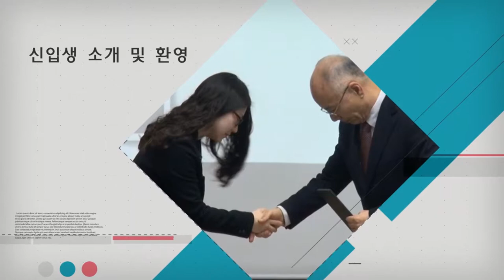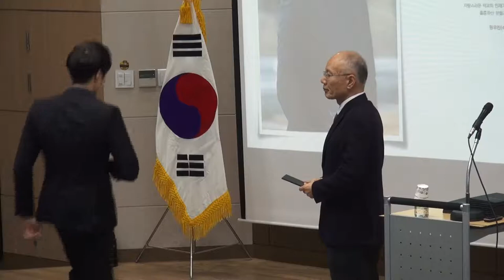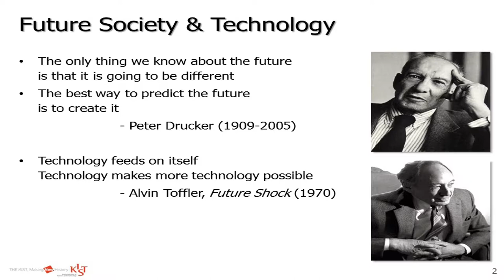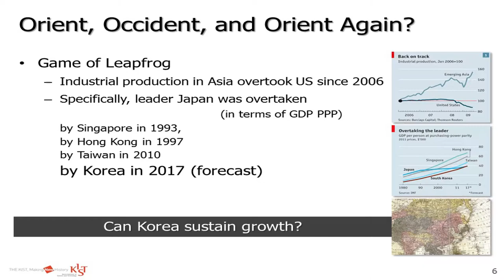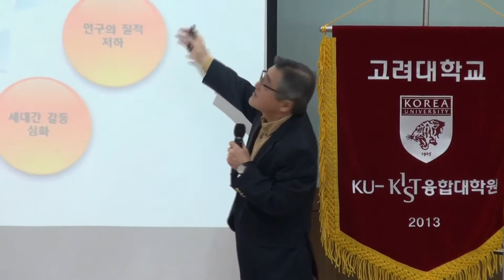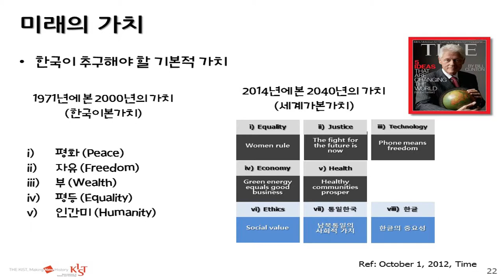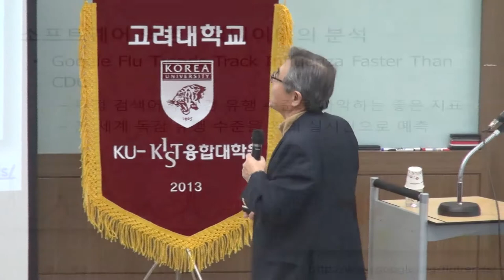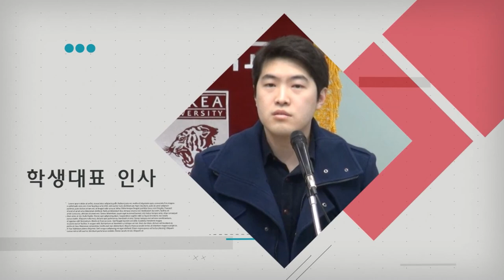[고려대학교 Korea University] KU-KIST 융합대학원 2015 전기 입학식 Video Clip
2015.3.2